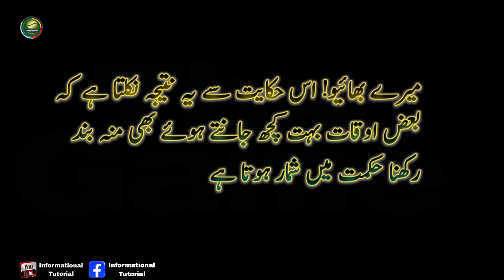Aalem,Wakeel And Falsafi | Informational Tutorial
Sometimes it's best to keep quiet even when you know everything
بعض اوقات سب کچھ جانتے ہوئے بھی خاموش رہنا بہتر ہوتا ہے۔

For More
Informative Videos
"Informational Tutorial"
         Thanks